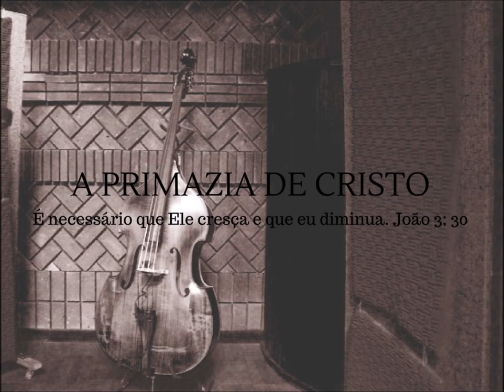Liz Vice - Empty Me Out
A Primazia de Cristo

Letra

Empty me out
Fill me with you
Lord, there's nothing I can't give to you

I lay down my life
Here at your feet
You give me life so completely
Now I, I died with you, was buried with you

The moment I believed
I, I rose with you, ascended with you
Into the heavenlies
Lord, it's not me, it's you inside of me
Jesus you're all these eyes can see